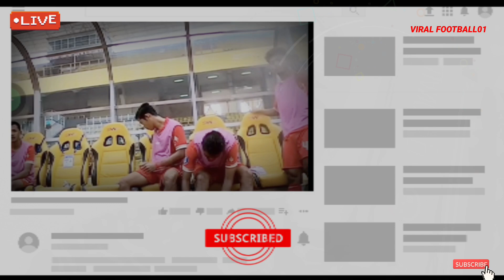TUMBAL 🙀 2 Pemain Asing Persija Out 🔴 Ini Pengantinya!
Persija  jadi Negosiasi dengan, karim rossi, Abdulla Yusuf atau Krmencik yang jadi tumbal hengkang.